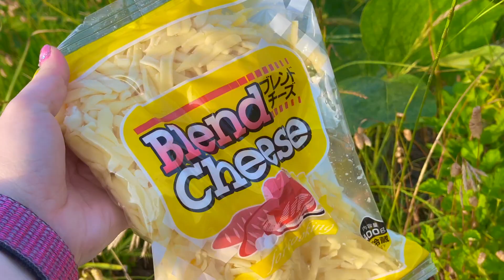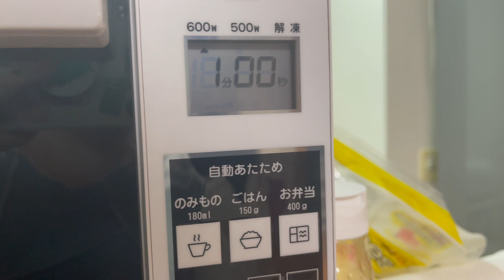[DANMOMOVLOG] ĐI DẠO MÙA HÈ Ở NHẬT , CON NÀY Ở VIỆT NAM CÓ KHÔNG MN? LƯỢM ĐỒ LÀM TIKTOK TIẾP PHẦN N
🎵music from
🔈음원 다운로드
© Bản quyền thuộc về DanMomo
© Copyright by MomoDan  🚫 Do not Reup